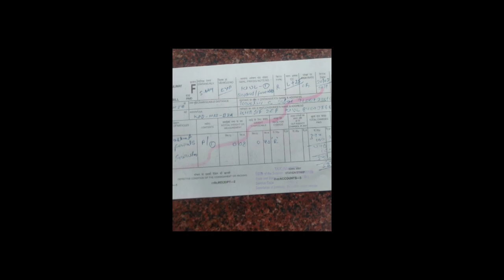टर्की का बच्चा कियुल बिहार भेजा गया ।। टर्की का बच्चा लेने के लिए समपर्क 8103145060